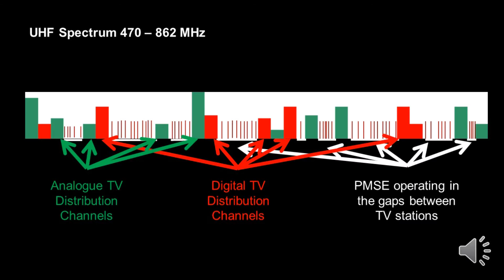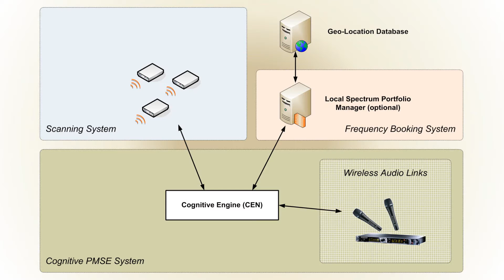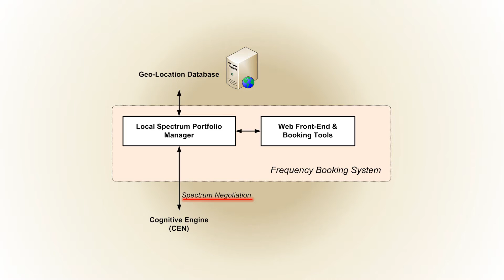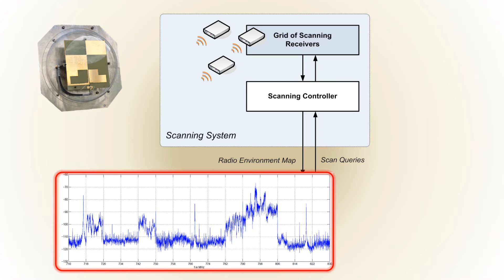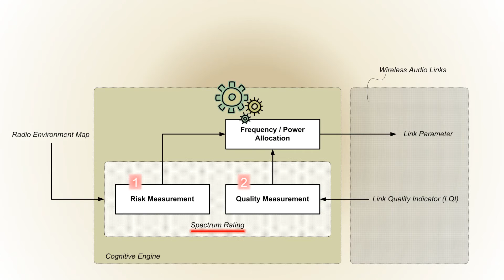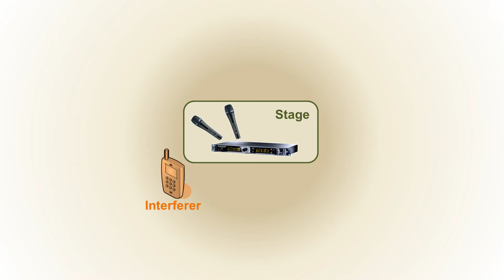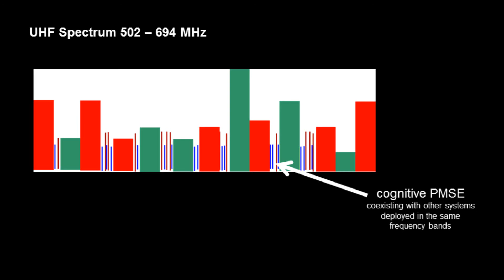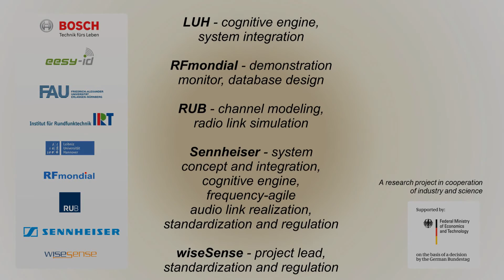Cognitive PMSE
C-PMSE -- Cognitive Program Making and Special Events:
(A research project to improve the frequency utilization and coexistence for PMSE systems by cognitive methods)

The project is funded by the German Federal Ministry of Economics and Technology (BMWi). The project management agency is the German Aerospace Center (DLR) in Cologne.
The goal of the project is the design, development, test and research on a cognitive PMSE system which provides cooperative coexistence with other C-PMSE systems, white space devices, broadcasting and mobile radio.
Basic requirements are automation of the frequency utilization within the assigned frequency spectrum, securing a coordinated coexistence of different user in the same frequency range and efficient frequency utilization.